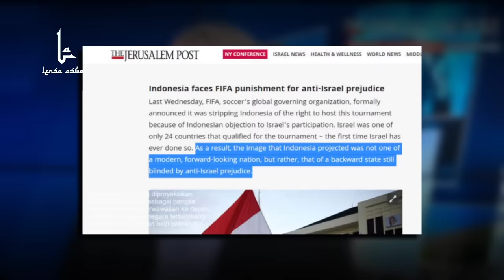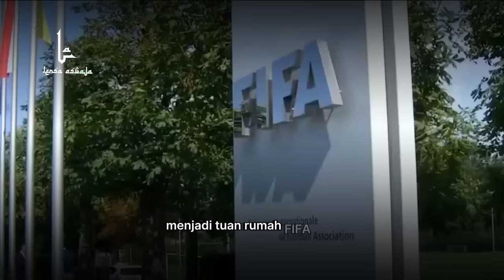PENASARAN! Ternyata ini yang Rakyat ISRAEL Katakan Tentang INDONESIA